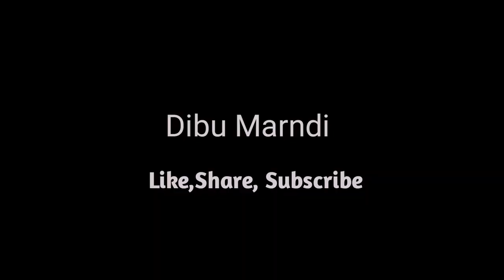ABO JHOTO ADIWASI | SANTALI RAP(Official Music Video) | BHANJ BAYAR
*ORIGINAL MUSIC TRACK CREDIT

*SONG CREDIT

WRITE -DIBU MARNDI
SHINGER -DIBU MARNDI
COMPOSED-DIBU MARNDI
MIXMASTERING - SHIBU MARNDI
(BB PVT LTD)

*VIDEO EDIT SHIBU MARNDI